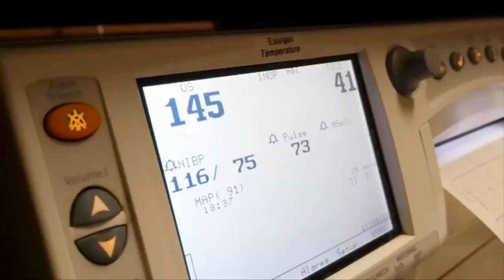Nordstrom Ridgedale Hosts Gala For Children's Hospitals, PACER Center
The retailer is opening this week at Ridgedale Mall and to celebrate they are hosting a gala that will benefit Children's Hospitals and Clinics of Minnesota and the PACER Center, Ali Lucia reports (4:50). WCCO This Morning – Sept. 28, 2015